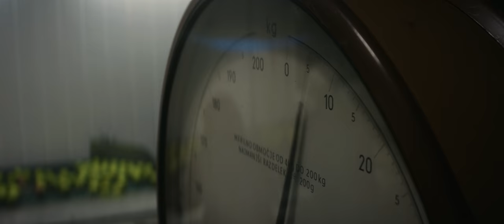Sami domači - Sadjarstvo Šilec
SADJARSTVO ŠILEC

“Naša jabolka so pridelana z ljubeznijo do sadjarstva.”

Sadjarstvo Šilec spada med največje pridelovalce jabolk pri nas. Njihovi lično urejeni sadovnjaki se raztezajo na gričevnati prleški pokrajini, s sadjarstvom pa se ukvarja vsa družina in kar tri generacije. Oče Branko Šilec se danes s ponosom sprehodi med jablanami ter s svojimi vsega hudega vajenimi rokami vsake toliko časa nežno pogladi jabolko, ki je komaj ugledalo luč sveta.
Če jih boste obiskali v Godemarcih, kjer obdani z nasadi jablan stojita sodobni hladilnica in pakirnica, vas bosta najverjetneje sprejela sin Mario ter njegova sestra Andreja, ki skrbita, da vse poteka tako, kot mora. Prav tam pa se pakirajo tudi jabolka, ki jih Šilčevi dobavljajo Lidlu Slovenija, med katerimi je najbolj zastopana sorta zlati delišes. Za njihova jabolka Mario mirne vesti zagotavlja, da so domača in pridelana z ljubeznijo do sadjarstva, kar je jasno takoj, ko se v sadovnjaku z nekaj desetletij starimi jablanami zbere vsa družina.
Čeprav je sončni zahod v teh koncih idiličen pa delo v sadjarstvu ni lahko. Vreme je zadnje čase precej nepredvidljivo, zato moraš biti pripravljen na vse. Vendar tudi vreme ne zamaje trdne volje Šilčevih, ki obljubljajo, da sočnih ter kot doma pridelanih jabolk ne bo zmanjkalo. Sploh pa ne zlatega delišesa, ki ga ima Mario najraje.

Sami domači so doma v Lidlu.